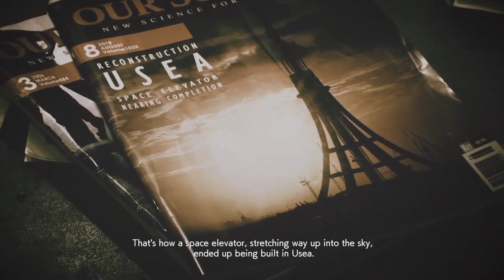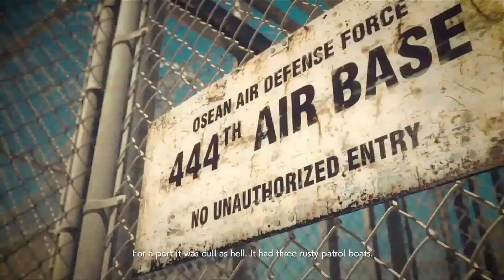Ace Combat 7 (Mission 2): The Drone Wars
.because part 1 didn't foreshadow hard enough, OMG THERE ARE DRONES